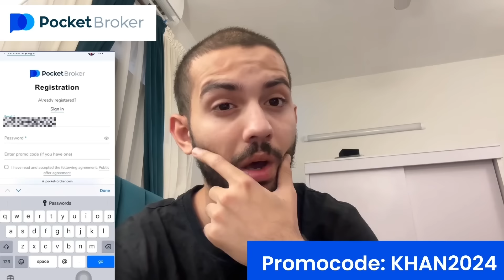Konsi car khareed li?😳 2 cars kese chalaounga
Follow the link and start earning on Pocket Broker.